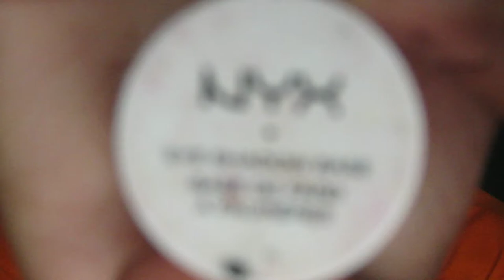Orange Shockwave | Vivid Edition | Ebony's Spaceship